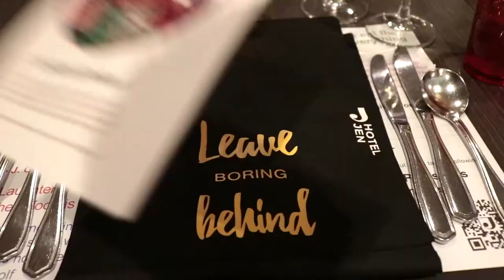Get.Set.Eat at Hotel Jen Manila